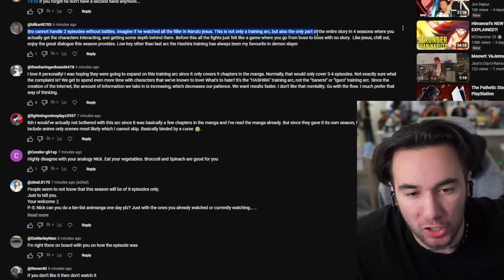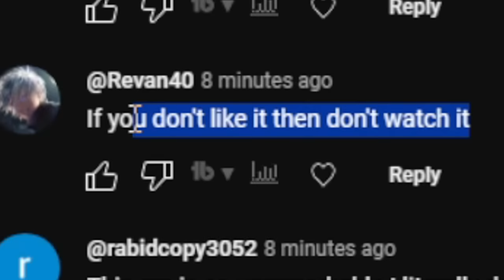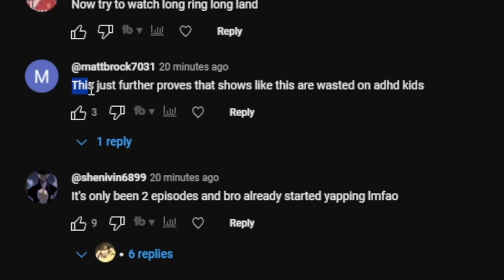Anime Fans Need To Stop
Seriously...stop.